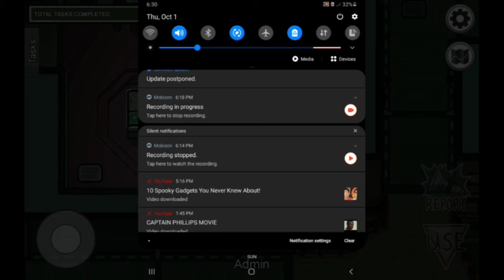Among us video with new intro, outro and face reveal lol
yay